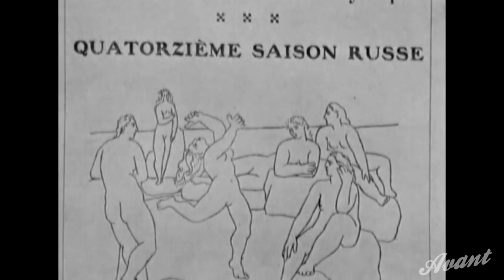NINA KARLSSON — Балет (2012)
NINA KARLSSON (Санкт-Петербург) — Балет
Видео заглавной песни сингла "Балет" (апрель 2012)

Автор видео: Михаил Тарбаев